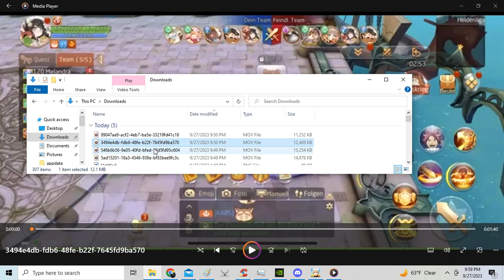Tales Of Wind Complete Hero League Finals Review Catto vs Syndicate